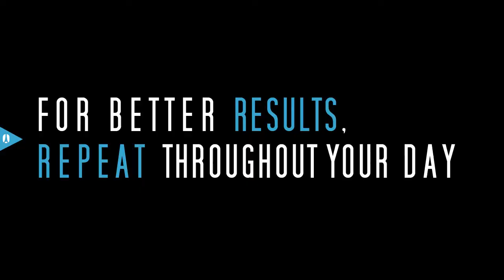Zen In 1 Minute - A Daily Routine Breathing Exercise - The 4-7-8 Method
We show today a 1 minute exercise that helps, in those times of heavy stress, calming the mind and relaxing the body muscles. And the best thing is, this technique is free, simple, can be done anywhere and requires no equipment (no need to slide anything under your bed).

► INSTRUCTIONS
Step1: Inhale quietly through the nose for 4 seconds
Step 2: Hold your breath for 7 seconds
Step 3: Exhale forcefully through your mouth making a WHOOSH sound for 8 seconds

Repeat Step 1 to 3 between 2 to 4 times. The video has been designed to provide a 4 time cycle
The exercise can be repeated several times a day

► NOTES
- Inhaling through the nose allows to filter out any dust, bacteria and viruses in the air. It also allows to humidify and warm up the air before reaching the lungs
- When inhaling, try to use your diaphragm by pushing your abdomen out, and then only expanding the chest cavity
- When exhaling, pull the abdomen in to empty the air using your diaphragm

► BENEFITS
The method maximizes the amount of air that arrive at the lungs, allowing more oxygen to enter the body! More oxygen means simply more fuel for the body, so results in more energy and also contributes to a better health and a better state of calm and harmony.

For this exercise this means, if you cannot breathe according to the timing, do not force yourself, use your own tempo
The method is also known as the 4-7-8 method developed Dr Andrew Weil

▼ CONNECT!